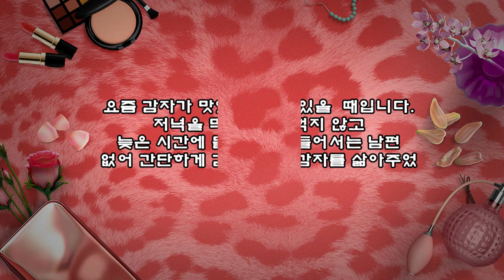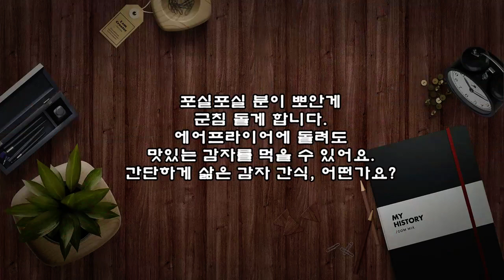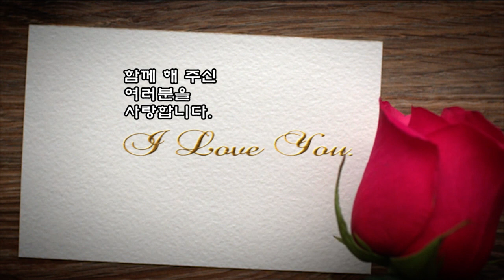아주 간단하게 감자 삶는 2가지 방법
요즘 감자가 맛있을  때입니다.
저녁을 먹지 않고
늦은 시간에 들어서는 남편
밥이 없어 간단하게 감자를 삶아주었어요.

1. 전자레인지로 삶는 법
▶ 재료 : 감자 5개, 랩 약간
▶ 만드는 순서
㉠ 감자는 깨끗하게 씻어 그릇에 담고 랩을 씌워 포크로 구멍을 뚫어준다.
㉡ 전자레인지에 10분 정도 돌려준 후 젓가락으로 익음 정도를 확인한다.
㉢ 랩을 벗겨준다.

2. 압력밥솥으로 감자삶기
▶ 재료 : 감자 4개, 물 2/3컵
▶ 만드는 순서
㉠ 감자는 수세미로 씻어 물과 함께 압력솥에 담아준다.
㉡ 압력솥 내부에 수분이 모두 달아가면 치카치카 소리가 멈춘다.
㉢ 그 때 불을 끄고 압이 빠질때까지 기다린 후 뚜껑을 열고 젓가락으로 익힘 정도를 확인한다.

포실포실 분이 뽀안게
군침 돌게 합니다.
에어프라이어에 돌려도
맛있는 감자를 먹을 수 있어요.
간단하게 삶은 감자 간식, 어떤가요?